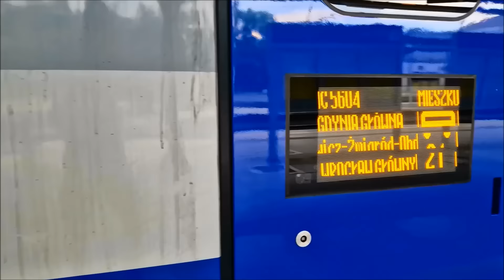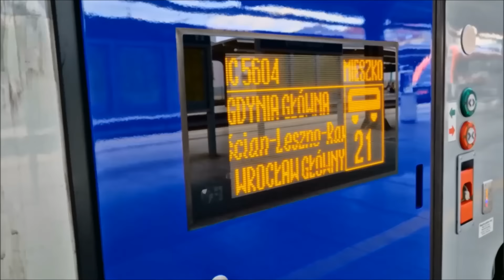Pociągi Poznań Główny Czerwiec 2023r.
Witam, tu Batman Kłodzko, zapraszam na kolejowy mix pociągów ze stacji  Poznań Główny. Sporo się tu dzieje ale trzeba się nieźle nabiegać bo rozmiaszczenie peronów i przejścia podziemne są niekiedy oddalone, jednym słowem specyficzny dworzec. Spory przegląd składów narodowego przewoźnika InterCity. Niestety żadnego kolorowego rarytasa nie udało mi się ustrzelić choć bywałem przez 4 dni z doskoku na nagrywkach w Poznaniu.